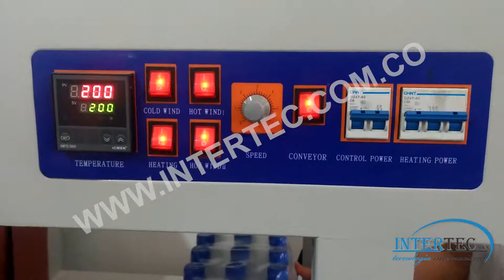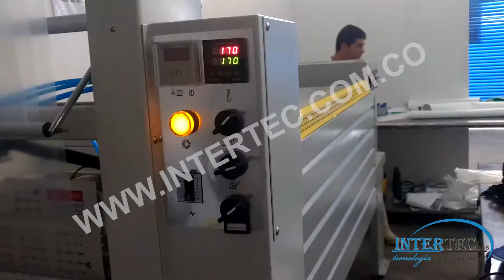Tunel y enfardador semiautomatico EURO-ENF.AUT/TUN-6040 empacando agua - INTERTEC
Estamos ubicados en Colombia, en las ciudades de Bogotá, Medellin y Cali

Bogotá
Cra. 29C No. 71 - 16 - Barrio La Merced Norte
PBX: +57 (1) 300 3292 - Cel: 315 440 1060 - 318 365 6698

Medellin
Cra. 48 No. 61Sur - 115 - U. Indust. Vegas de Sabaneta Int. 112
PBX: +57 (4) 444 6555 - Cel: 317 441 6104

Cali
Cra. 1 No. 20 - 40 - Barrio San Nicolas